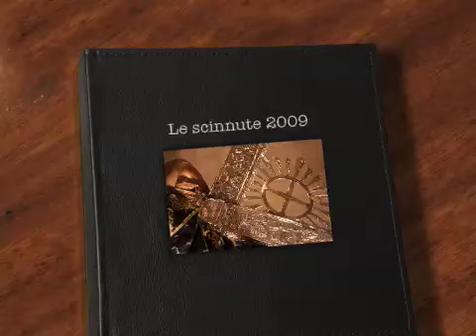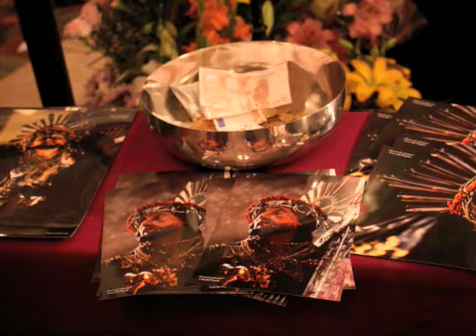Le scinnute 2009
Slideshow fotografico sui riti delle Scinnute 2009 - Foto di Francesco Genovese - Musica della Banda musicale di Paceco